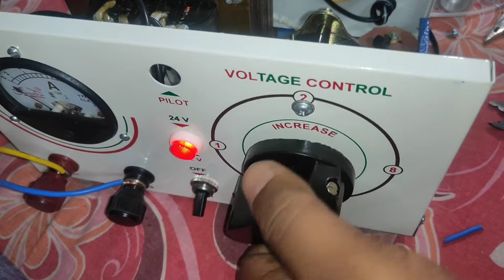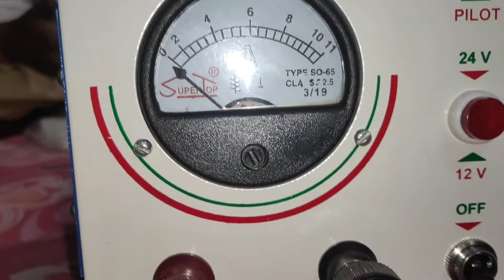DC chargar 6 Amp 4v / 6v / 9v / 12v / 15v / 18v / 20v